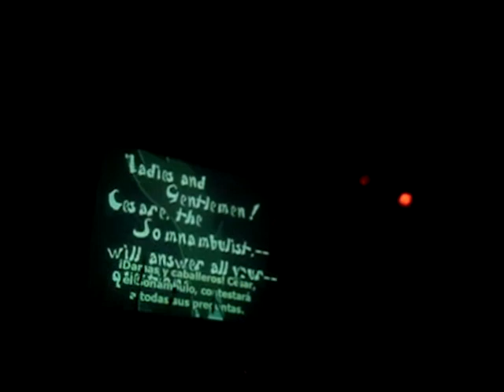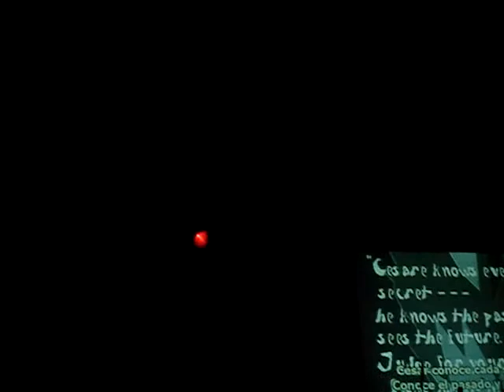Gorgonas En Argentina - Macabra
El condado 12/09/2008